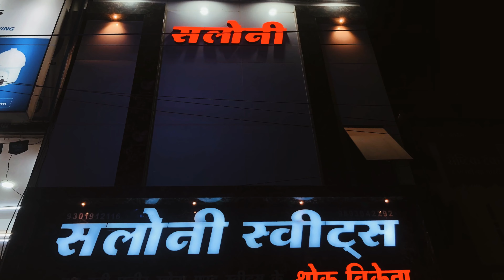CHOCOLATE TANDOORI CHAI BHILAI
Its the video of  the Recipe tandoori chocolate special chai of Saloni sweets ,Tandoori chai ,dakshin ganghotri ,supela ,bhilai , Chhattisgarh 490023
Opens at 07:30Am - Closed at 10:30 pm
Special chai -5 ₹
Kullhad chai -  10₹
Sp.coffee - 10₹
Khullhad coffee - 15₹
Tandoori chai - 20₹
Tandoori keser doodh - 20₹
Tandoori lemon tea - 20₹
Tandoori coffee - 25₹
Kashmiri chai (kahwa) - 20 ₹
Sugarfree chai - 10₹
Gulabi chai - 20₹
Chocolate chai  - 20₹
Note - price is been mentioned of 2020